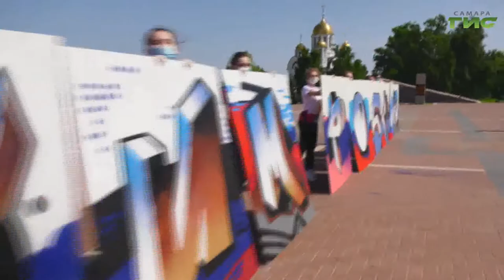В честь Дня России в Самаре создали праздничный стрит-арт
В честь Дня России в Самаре создают праздничный стрит-арт "Мы любим Россию". Накануне праздника стартовал фестиваль граффити. Его организовали резиденты арт-кластера "Таврида" Татьяна Захарова и Ольга Ситникова.